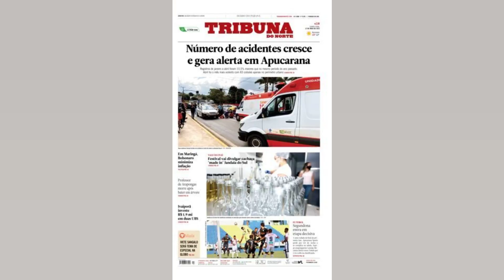SEM FECHAR COM TREINADOR. GUARANI VIAJA PARA MURIAÉ COM INTERINO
Sem conseguir fechar com um novo treinador para o lugar de Daniel Paulista. o Guarani será comandado mais uma vez de forma interina por Ben Hur Moreira. auxiliar técnico fixo do clube. + Saiba como lavar carne de frango crua sem contaminar sua cozinha + Vídeo: Aprenda a fazer uma deliciosa polenta aos quatro queijos + Preço dos carros usados tem queda de 0.47%. após 21 meses de alta A diretoria não confirma e passa confiança a Ben Hur Moreira. mas está no mercado em busca de um treinador desde a demissão de Daniel Paulista. na semana passada. Ex Ponte Preta. Jorginho foi procurado. mas não chegou a um acordo. Agora. o nome da vez é Matheus Costa. com passagens por Paraná e Operário PR. Como as partes ainda não chegaram a um acordo. o Guarani será comandado por Ben Hur Moreira na partida deste sábado. contra o Tombense. em Muriaé (MG). pela sétima rodada da Série B do Campeonato Brasileiro. O treinador interino vai precisar quebrar a cabeça para escalar o Guarani. O lateral direito Diogo Mateus e o volante Leandro Vilela estão suspensos pelo terceiro cartão amarelo recebido no dérbi. enquanto o zagueiro João Victor e o volante Eduardo Person se machucaram contra a Ponte Preta. Os quatro foram titulares no empate sem gols no último sábado e se juntam ao lateral direito Matheus Ludke. o zagueiro Leandro Castán e o volante Rodrigo Andrade. que continuam em tratamento no departamento médico. Ben Hur Moreira ainda vai comandar uma atividade em Muriaé (MG) nesta sexta feira. mas deve escalar o Guarani com: Maurício Kozlinski; Lucas Ramon. Ronaldo Alves. Derlan e Matheus Pereira; Madison. Silas e Giovanni Augusto; Júlio César. Bruno José e Nicolas Careca. Veja também